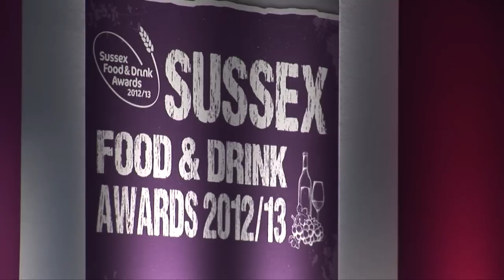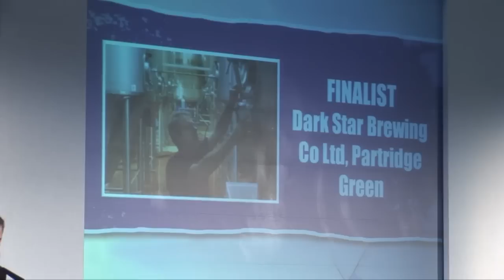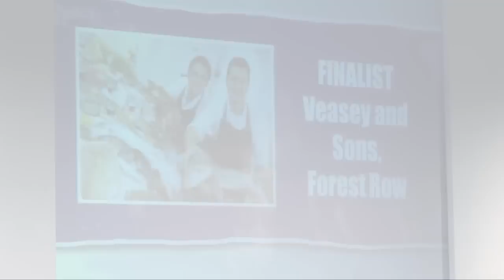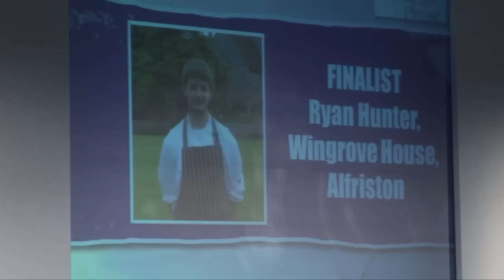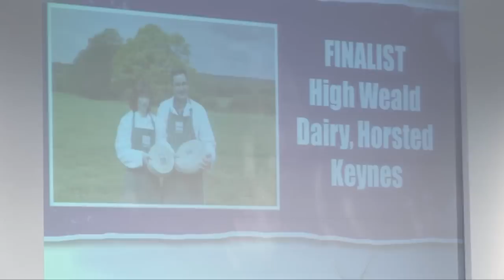Sussex Food Awards 2013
West Sussex County Times / Natural PR Ltd - ' Sussex Food Awards 2013 ' - BITETV